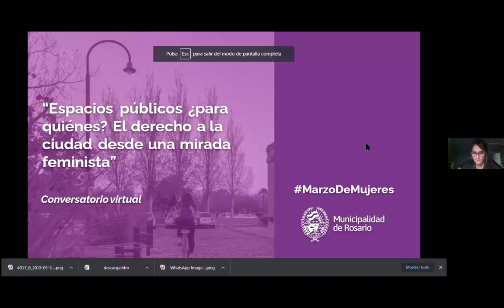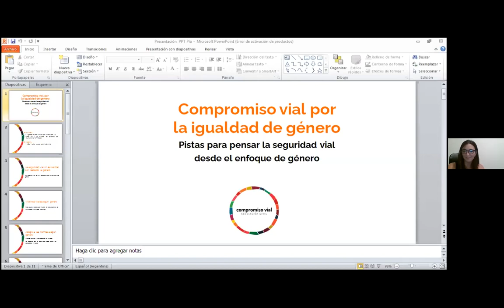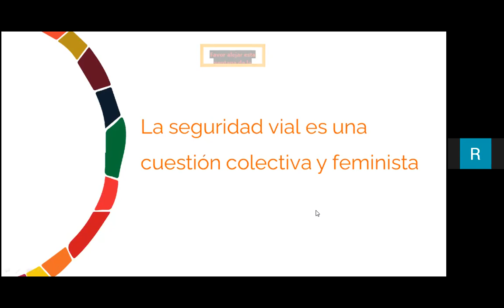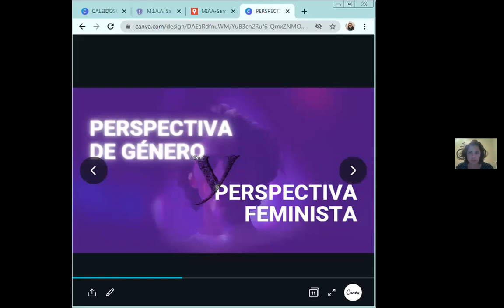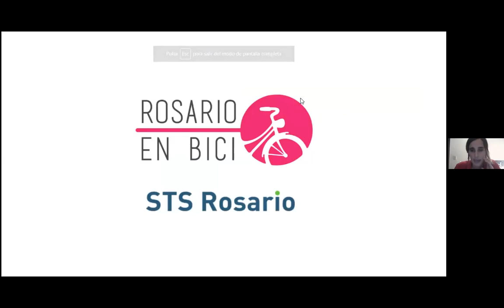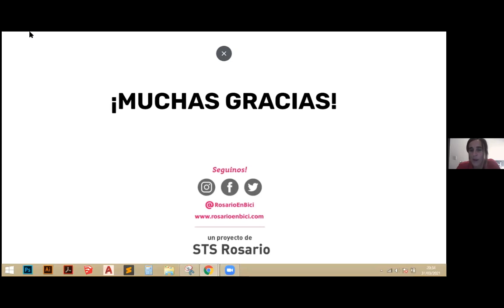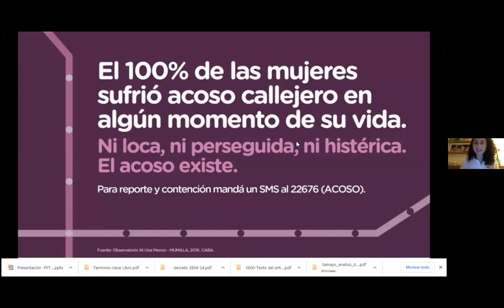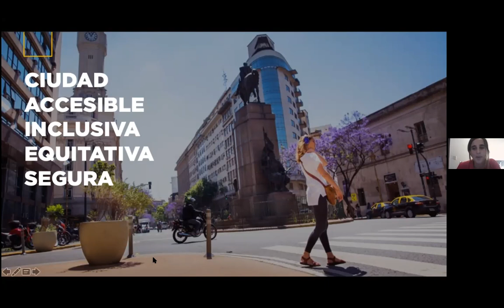Conversatorio: Movilidad y Género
¿Para quiénes son los espacios públicos? 🚴‍♀️ Debatimos sobre el derecho a la ciudad desde una mirada feminista ✊ 💜junto a referentes de organizaciones que luchan por los derechos de las mujeres y especialistas en transporte, movilidad y género.

Participan:
Mariana Caminotti, Secretaria de Género y DDHH de Rosario
Eva Jokanovich, Secretaria de Movilidad de Rosario
Marisa Muñoz, REd de Mujeres del Sur
Karina Severini, Mujeres de la Matria Latinoamericana
Pía Lesgart, ASociación Civil Compromiso Vial
Celina Devigili, Camila Wisniewski, Rosario en Bici -  STS
Ofelia Retamozo, Red de Mujeres del Oeste
Paula Bisiau, Consultora especialista en Género y Movilidad
Yamila Riego, Santa Fe en Bici, Proyecto MIAA
Mariel Figueroa, Especialista en Movilidad y Transporte